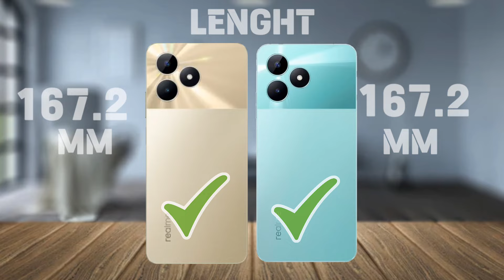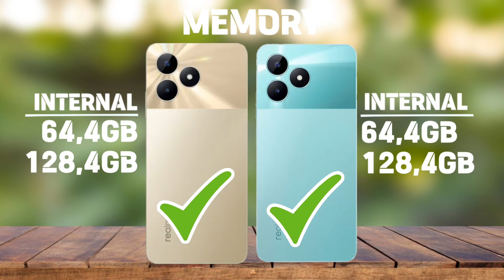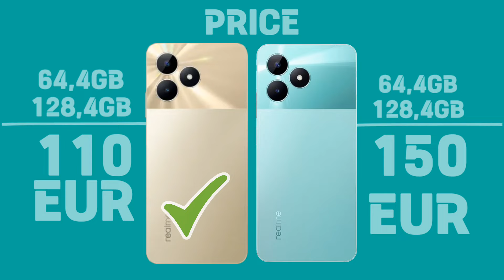Realme C53 Vs Realme C51 Comparison.